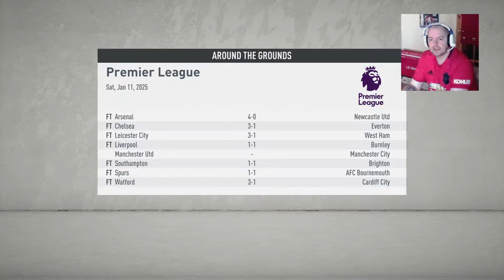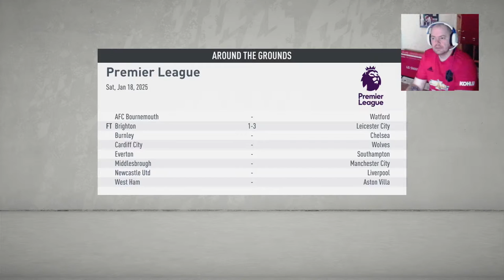[S6 E12] GRASS ROOTS - FIFA 20 Salford City Career Mode LIVE!!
MY LIVESTREAM CRASHES AT THE END, BUT IVE UPLOADED THE FINAL GAME FROM THIS EPISODE AS A STAND-ALONE EPISODE.

JOIN ME MONDAY FOR EPISODE 13

 Last Episode saw 3 great results, as well as Florian Yonsian SMASH 4 goals in against Accrington Stanley!! Let's keep going!!